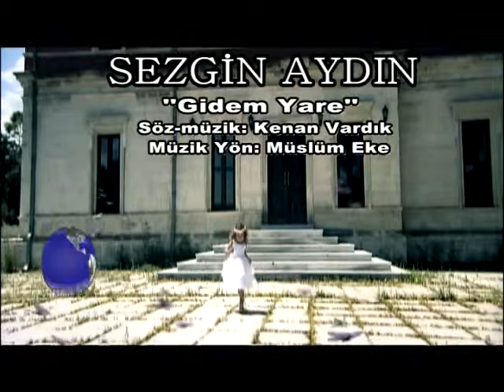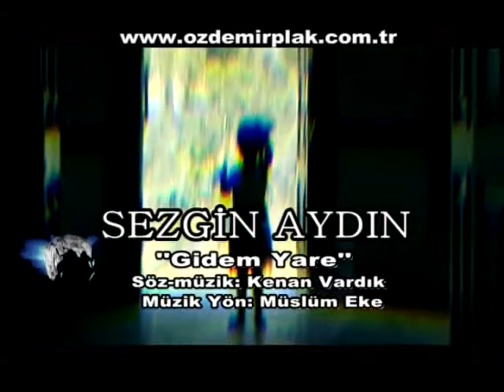Sezgin Aydın - Gidem Yare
Sezgin Aydın - Gidem Yare (Özdemir Müzik)